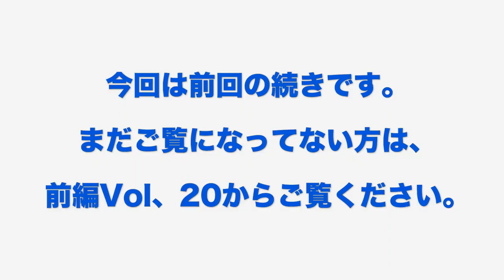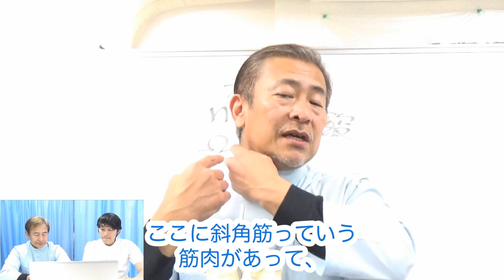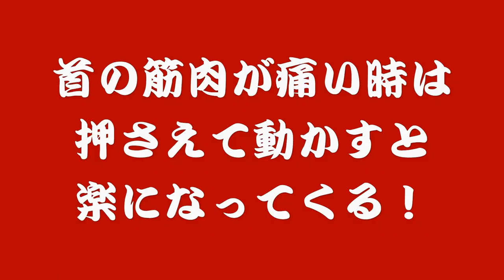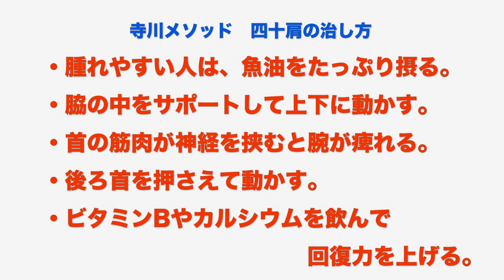21、四十肩・五十肩の治し方 後編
今回は、「四十肩・五十肩の治し方(後編)」

　脇の中を揉むと少し上がるようになるのが、普通の四十肩五十肩。

　これがファーストステップ。

　腕が少し上がれば、次はセカンドステップ、サポートして動かす方法。

　これをやるとその場でドンドン上がるようにあってくるから不思議！

　どこに通っても治療法が無いと言われた、四十肩五十肩がいとも簡単な方法で、自宅で治せてしまう方法があったことに驚きです！

　さて、何を教えてくれるのでしょうか？

☆　スポーツ傷害39種類に対処する知識とテクニックを学ぶライセンス、スポーツ傷害アドバイザー。ライセンス取得講座開講中。この資格を取得して周りのスポーツ選手を救ってください！
　寺川先生が実際に使う技術と知識をすべて学べます。
　あなたもスポーツ傷害の専門家になってスポーツ選手を救ってください。

　例えば、あの大谷選手もこの知識があれば肘の手術はしなくてよかったのに…と言われます。
　それほどの知識が得られるライセンスです。取得後は、これを利用して、寺川先生のように本業にすることも可能です。

「スポーツ傷害アドバイザーについて聞きたい」とメールお送りください。

☆　ゴッドハンドライン会員募集しております。

　それとついに、電子書籍も開始！

「ヨクナルBK！」アマゾンプライムでアンリミテッド会員なら無料で読み放題！
　ぜひ、全巻目を通していってください！

　ゴッドハンドラインでは、ヨクナルTV！だけでは語りつくせない寺川先生の経験則が週に何度も流れてきます。

　・一般会員になっておくだけで、読むだけで家族を健康にできる情報が！

　・ゴールド会員以上は、実際のテクニックなどが紹介されます。
　先生の直接ZOOMセミナーも参加できます。

　・プラチナ会員になると、直接寺川先生の個人ラインと繋がれるので、何かあるとすぐに対処法や質問ができるというビッグサービスです！

※全ての記事をご覧になるには会員登録が必要です。

※ヨクナルTV会員用有料セミナーを無料でご覧いただけます。
（人数制限あり）

※　ヨクナルTV！収録観覧希望の方は、土曜午後に収録しております。

※　寺川先生に動画にしてほしい不調の対処法や健康知識がありましたら、コメント欄へ書き込みお願いいたします。